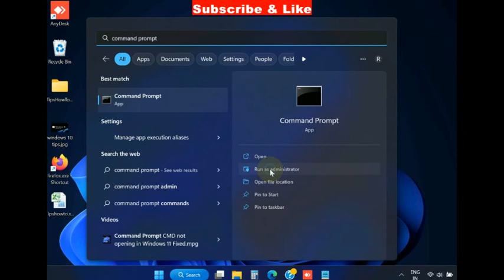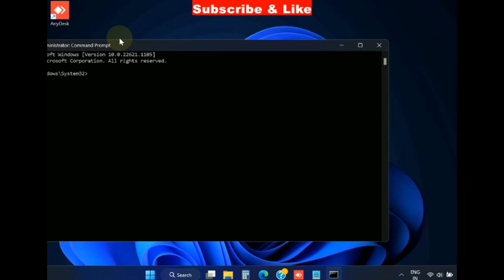Application Error 0xc0000906 code in Windows 11 / 10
Whenever any user try to launch an app in Windows 11 and windows 10, they face Error 0xc0000906 code.

how to fix 0xc0000906 application error in windows 10,
the application was unable to start correctly (0xc0000906 ) click ok to close the application,
the application was unable to start correctly,
the application was unable to start correctly (oxcoooo142) gta 5,
how to fix application error 0xc0000906 on windows 10 or 11 hindi,
how to fix 0xc0000906 application error in windows 8,
how to fix 0xc0000906 application error in windows xp